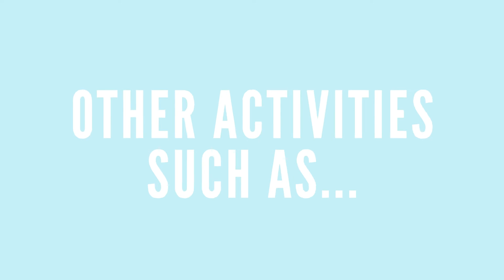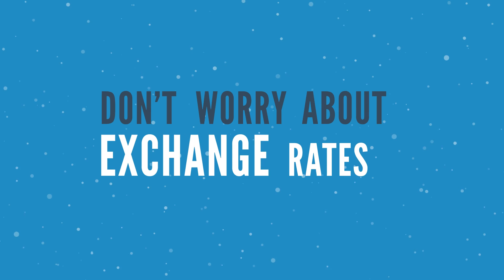What's included in a Club Med ski holiday | Iglu Ski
A ski holiday is the perfect way escape, unwind and enjoy quality time with friends and family – even more so when it’s all inclusive!

Club Med are the all-inclusive specialists whose holidays offer brilliant value for money in top snow-sure ski resorts. Going all-inclusive means that you don’t need to worry about covering the cost of another drink or paying extra for your lift pass. Everything you need for your ski holiday is included in one price. Choose Club Med for the easiest ski holiday next winter.

Book with Iglu Ski, Infinite Club Med specialists, for unrivalled expertise on Club Med holidays.

Iglu Ski specialises in ski/snowboarding holidays; we are largest independent retailer of ski holidays in the UK. We've been trading for 18 years and offer ski deals to over 200 ski resorts in 18 countries from over 60 tour operators. This gives us the absolute best variety of ski holidays anywhere.

Or call one of our specialist Ski agents on: 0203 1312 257.